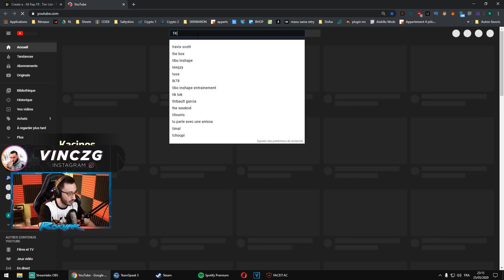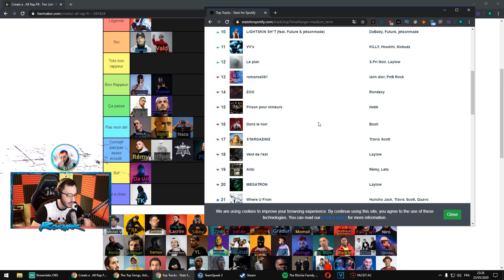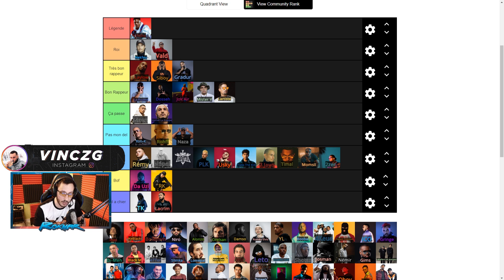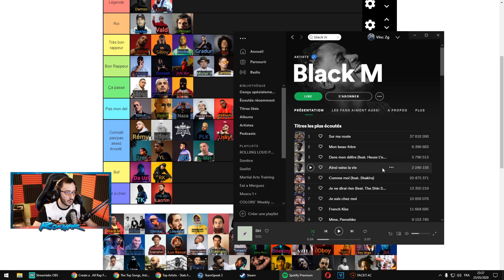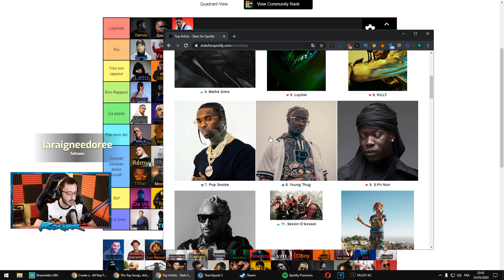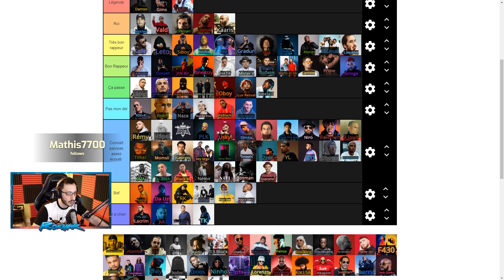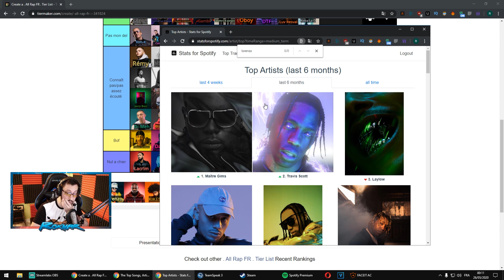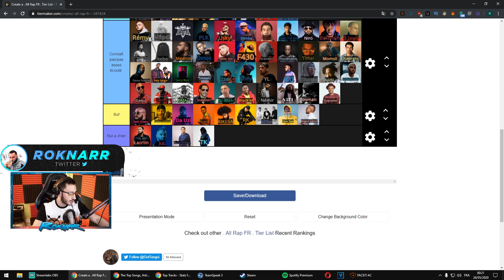MON CLASSEMENT DES MEILLEURS RAPPEURS FR (Honnêtement, subjectivement)